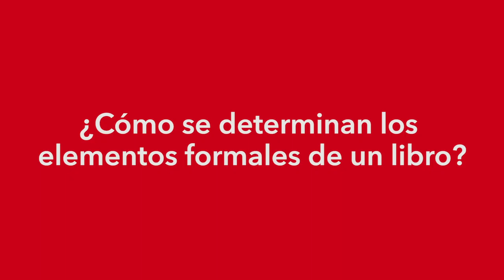M8x03 MOOC: Cómo elaborar un texto académico en Humanidades y CCSS